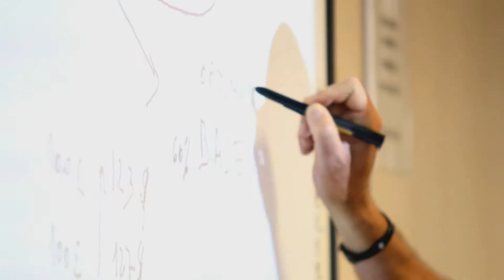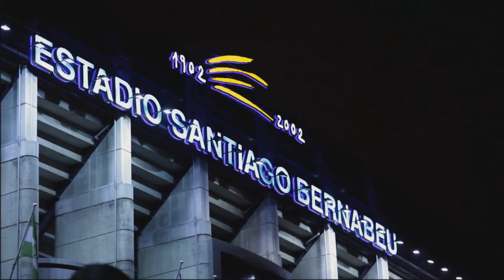RM UE - Máster en Dirección de Fútbol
La Escuela de Estudios Universitarios Real Madrid - Universidad Europea se constituye a partir de la experiencia del club deportivo más importante del mundo y el rigor de la Universidad Europea de Madrid con el objetivo de ofrecer un máster de referencia en el área deportiva.